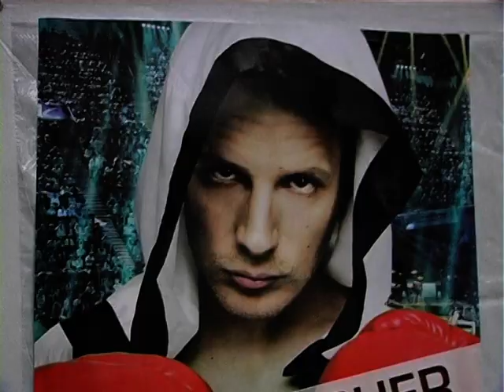Showreel Moderation Sunny Bansemer 2009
Showreel Moderation 11/09